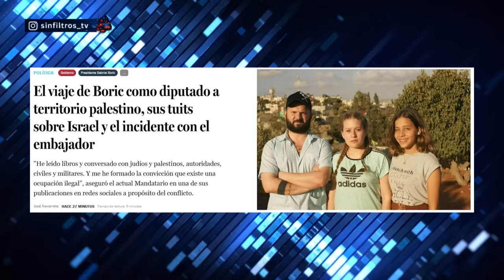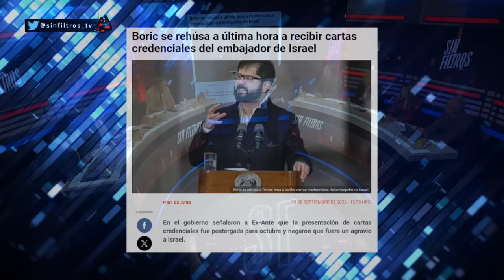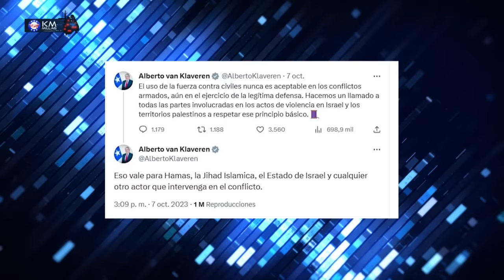ARTES deja SIN PALABRAS por DICHOS sobre CONFILCTO ISRAEL/PALESTINA por HAMÁS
¡Alta tensión! 🔥 En el episodio de hoy los panelistas: Francisco Orrego, Cristian Leporati, Gabriel Alemparte, Paz Suarez, Luis Palma, Jorge Tarud, Aldo Duque y Eduardo Artes analizan y debaten la contingencia. 🇨🇱 Prepárate para un acalorado cruce de ideas.

¿Estás listo/a para un debate con alta tensión? 🥊 Nuestros panelistas desgranan los temas más importantes del día: Tras el sorpresivo ataque de Hamás con misiles desde la Franja de Gaza, Israel entra en un nuevo capítulo de conflicto. Hamás lleva a cabo la "Operación Tormenta de Al-Aqsa", lanzando 5,000 proyectiles y generando alarma en ciudades israelíes. Videos muestran la gravedad de la invasión, reviviendo traumas pasados para Israel. La comunidad internacional condena enérgicamente el ataque, con apoyo a Israel desde EE.UU. y Europa. El balance preliminar revela más de 1000 muertos en total entre ambos lados. El conflicto agudiza tensiones regionales y críticas a líderes políticos.